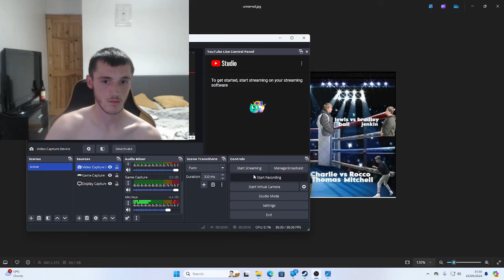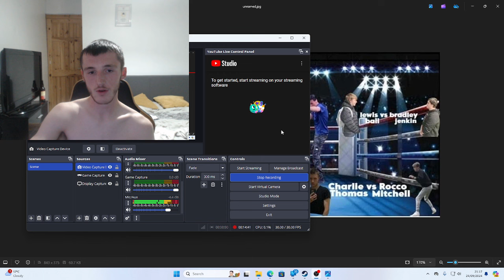I Am Fighting @RLB018 December 7th & Its Personal!!!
hello everyone I AM BACK WITH A BANGER!!! This is my announcement for my upcoming boxing spar match with Robby Bryan...